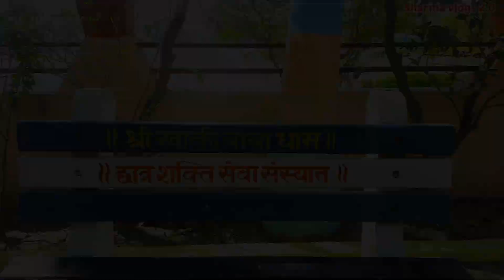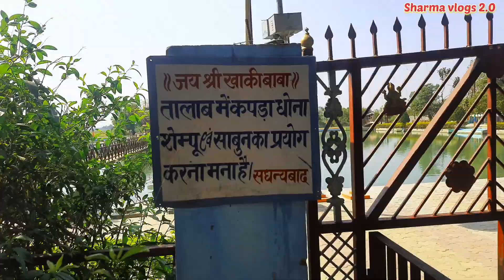श्री खाकी बाबा मंदिर खनवर, बलिया । Khaki baba temple ballia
Namaskar mitro swagat hai aapka mere is new vlog me
dosto is video me maine aapko khaaki baba ke darshan karwaya hai jo ki ballia jile ke khanwar namak gaaw me banaya gaya hai..
Dosto is mandir me dur dur se log baba ke darshan ke liye aate hai..
I hope ye mera video aapko jarur pasand aayega..

khaki baba temple
khaki baba mandir
khaki baba mandir khanwar ballia
khanki baba temple ballia
ballia to khanwar
khanawar kaise jaye
khanwar ballia
khaki baba dhaam ballia
खाकी बाबा मंदिर